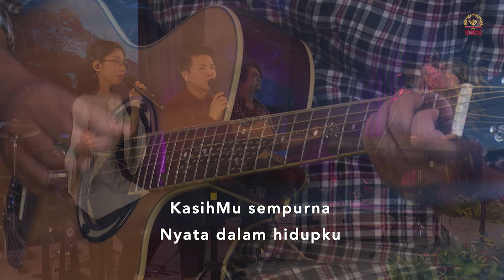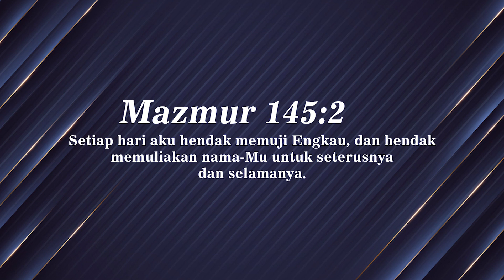CHRIST of Victory - 20 Minutes Daily Devotion and Worship Session (Covid20) | Episode 51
Warga Kerajaan, melalui program ini kami ajak saudara untuk membangun kembali mezbah yang harum di hadapanNYA. Siapkan hati kita untuk bersama sama memuji, menyembah dan membaca Firman Tuhan.  Kami percaya melalui program ini hidup anda akan mengalami perubahan dan pemulihan untuk Nama Tuhan dimuliakan.

CHRIST of Victory - 20 Minutes Daily Devotion and Worship Session (Covid20) | Episode 51 produced by ROCK Cyber Media

CHRIST of Victory - 20 Minutes Daily Devotion and Worship Session (Covid20) | Episode 51 copyright by ROCK Cyber Media

CHRIST of Victory - 20 Minutes Daily Devotion and Worship Session (Covid20) | Episode 51 first published on ROCK Ministry TV